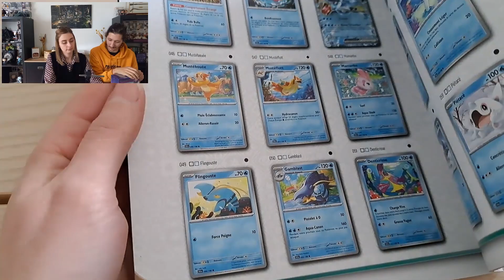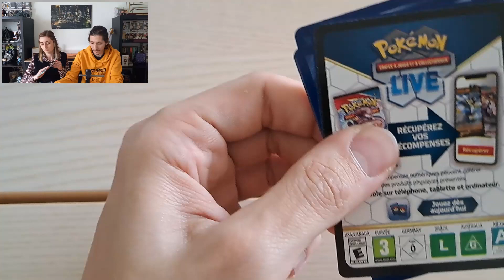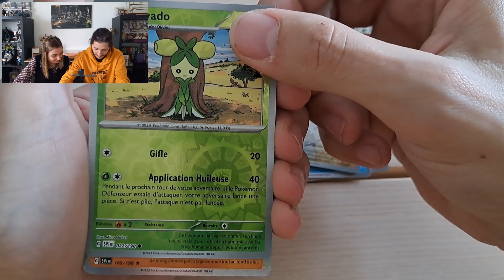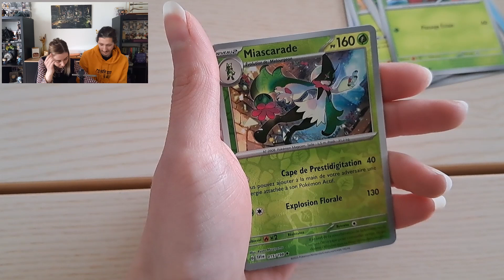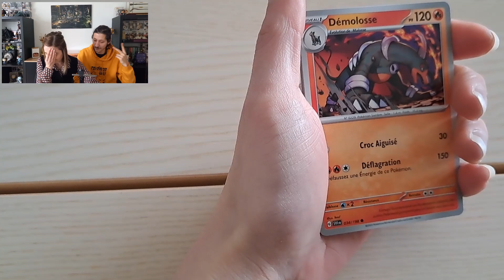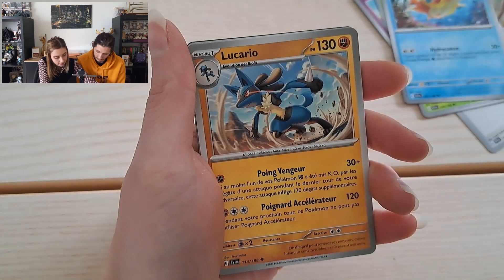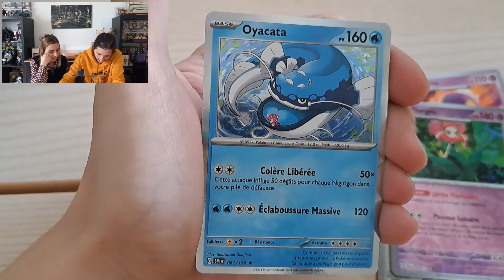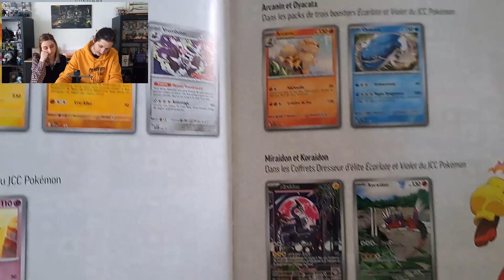Les nouvelles cartes Pokémon sont là ! Découverte Ecarlate et Violet !